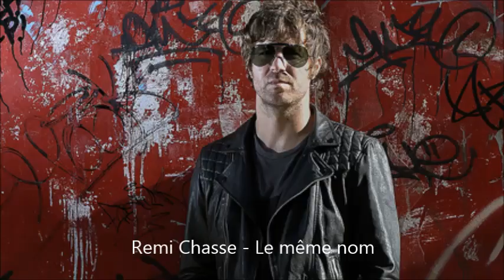Remi Chasse Le meme nom